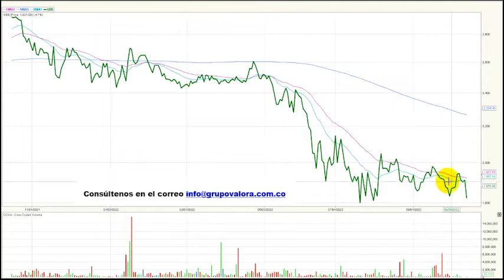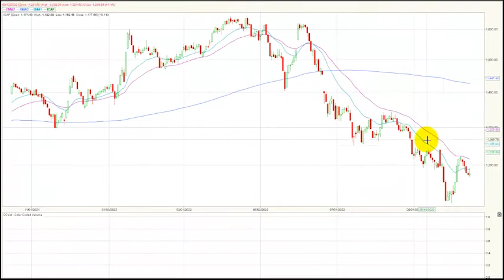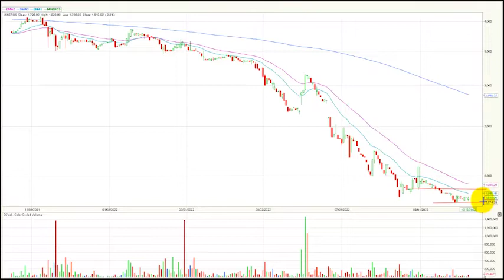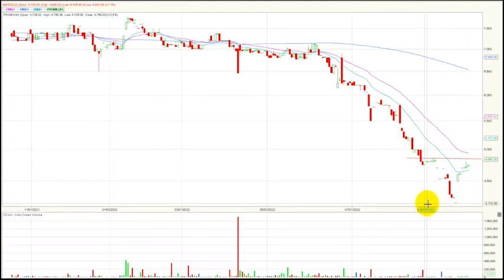Ecopetrol lidera los incrementos del día octubre 14/22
El índice msci colcap de la Bolsa de Valores de Colombia finaliza la jornada en 1.177,65 puntos marcando una leve variación positiva de + 0.09 % y finalizando cuatro días de retroceso consecutivo. El acumulado anual del índice se conserva negativo marcando una variación (YDT) de –16.54%.
Desde nuestra perspectiva técnica el índice msci colcap comienza una tendencia bajista en el marco de tiempo diario.  La zona de soporte quedaría establecida en los 1.128 puntos, un nivel que se estructura a finales de septiembre del presente año. En cuanto a su primera resistencia se ubica en los 1.240 puntos, lo que antes era su soporte técnico se convertiría en una zona de resistencia.
Al finalizar la rueda de negocios el mercado de acciones colombiano registró un volumen diario de operaciones de $40.082 millones, mostrando una variación positiva de + 18.1 % con respecto a la jornada inmediatamente anterior cuando se movilizaron $ 33.948 millones.  Los volúmenes aún permanecen bajos si los campáramos con el promedio de los últimos 20 días que hoy se ubica en los $53.800 millones.
Los tres títulos más activos en temas de volumen durante la rueda de negocios fueron: La petrolera estatal ECOPETROL (ECOPETROL + 2.17%) se ubica en primer lugar en este ítem movilizando $13.976 millones al finalizar el día. En el segundo puesto encontramos las acciones de Bancolombia preferencial (PFBCOLOM + 2.28%) que negocio $12.489 millones. Finalmente, en la tercera casilla la empresa de interconexión eléctrica Isa (ISA + 1.82%) que transo un monto de $5.123 millones.
En una nueva jornada positiva para el índice MSCI Colcap estos fueron los tres activos con mayores incrementos: En el primer lugar tenemos los títulos de la empresa de construcción el Condor (ELCONDOR) que suben 4.00 %. En la segunda casilla vemos las acciones de Bancolombia preferencial (PFBCOLOM) que avanzan 2.28%, incluso acompañado del segundo volumen más importante del día. Finalmente, en el tercer lugar encontramos los títulos de la petrolera estatal ECOPETROL (ECOPETROL ) que suben 2.17%.